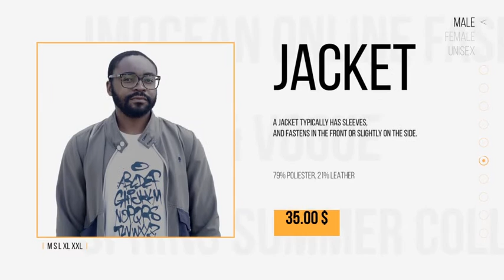Fashion Market | After Effects Project - Envato elements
Attributes Length - 1:01, Resolution - 1920 x 1080, File Size - 633kB

 advertising,commercial,clean,clothes,clothing,fashion,market,modern,online,promo,restaurant,sale,shop,store,food